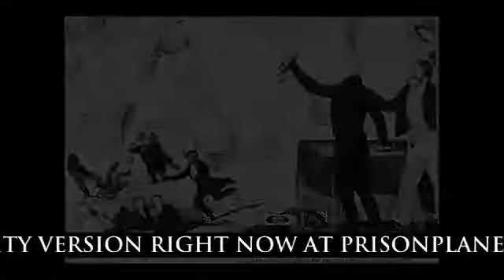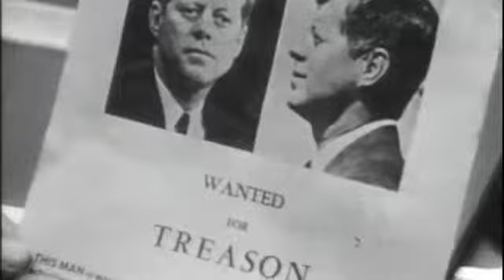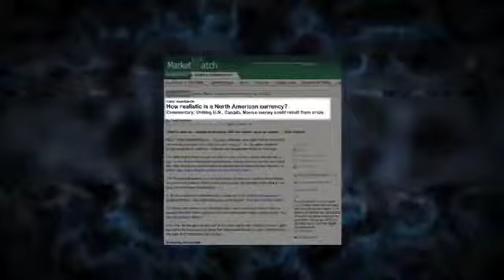The Obama Deception pt 2 of 13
This is not about Black or White, Left or Right. This is about world domination by the International Banks